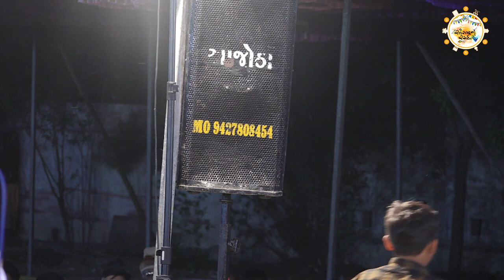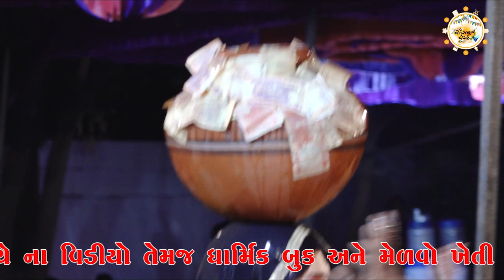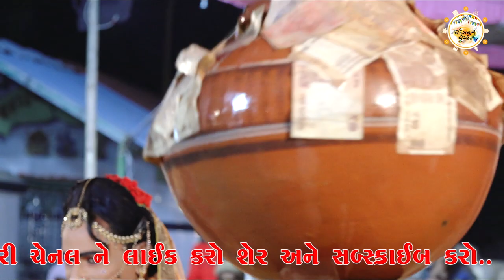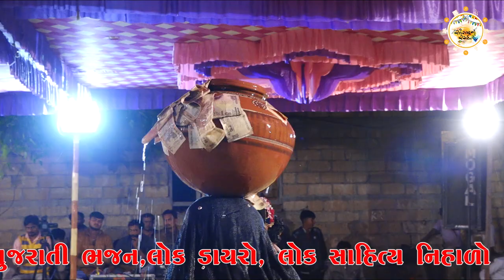Kan Gopi | Kirtan Madali | Shursyam Group | Ajotha | 2022